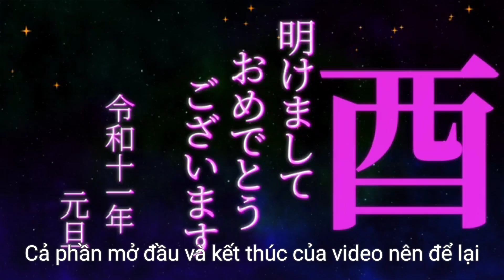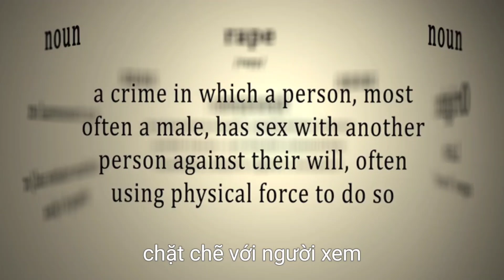Cách làm KÊNH YOUTUBE hiệu quả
Video này hướng dẫn xây dựng một kênh YouTube hiệu quả đòi hỏi chiến lược rõ ràng, kiên trì và nội dung hấp dẫn. Dưới đây là các bước hướng dẫn chi tiết để bạn xây dựng kênh YouTube hiệu quả:
1. Lập Kế Hoạch Nội Dung
Xác định đối tượng khán giả mục tiêu: Trước khi tạo video, bạn cần hiểu rõ đối tượng mà mình muốn hướng tới (tuổi tác, sở thích, nhu cầu, v.v.).
Chọn ngách (niche): Lựa chọn một chủ đề cụ thể mà bạn đam mê và có kiến thức về nó. Điều này giúp bạn tạo ra những video giá trị và thu hút khán giả trung thành.
Lên kế hoạch nội dung dài hạn: Xây dựng lịch phát video, lựa chọn chủ đề cho các video tiếp theo và đảm bảo sự đa dạng trong nội dung để không gây nhàm chán.
2. Tạo Video Chất Lượng Đảm bảo chất lượng hình ảnh và âm thanh: Chất lượng video tốt (HD hoặc 4K) và âm thanh rõ ràng rất quan trọng. Đầu tư vào thiết bị quay và micro nếu cần.
Tiêu đề hấp dẫn: Tiêu đề cần ngắn gọn, dễ hiểu và tạo sự tò mò cho người xem.
Thumbnail (Hình thu nhỏ) hấp dẫn: Thumbnail là yếu tố quan trọng để thu hút người xem. Hãy tạo một hình thumbnail bắt mắt, dễ hiểu và thể hiện rõ nội dung video.
Mở đầu và kết thúc ấn tượng: Đảm bảo phần mở đầu video rõ ràng và gây ấn tượng để giữ người xem không bỏ cuộc sớm.
3. Tối Ưu Hóa SEO YouTube
Từ khóa (Keywords): Tìm kiếm từ khóa liên quan đến chủ đề của bạn và tối ưu hóa tiêu đề, mô tả, và thẻ video bằng các từ khóa này.
Mô tả video: Viết mô tả chi tiết và chứa từ khóa chính để YouTube có thể hiểu rõ hơn về video của bạn. Cung cấp thêm các liên kết hữu ích hoặc thông tin liên quan.
Thẻ (Tags): Sử dụng các thẻ liên quan đến nội dung video để YouTube dễ dàng phân loại và đề xuất video của bạn.
Chú thích và phụ đề: Cung cấp phụ đề cho video để tăng khả năng tiếp cận đối với những người không nghe được âm thanh hoặc nói ngôn ngữ khác.
4. Thường Xuyên Đăng Video và Lịch Trình
Lên lịch đăng video: Cố gắng duy trì một lịch đăng video thường xuyên, ví dụ mỗi tuần một hoặc hai video. Điều này giúp xây dựng thói quen cho người xem và tạo sự kỳ vọng.
Đa dạng hóa nội dung: Bạn có thể thử nghiệm các loại video khác nhau như vlog, hướng dẫn, Q&A, phản hồi ý kiến người xem, hoặc các video thú vị, giải trí để giữ sự phong phú cho kênh
5. Tương Tác Với Khán Giả
Phản hồi bình luận: Trả lời bình luận của người xem để tạo sự kết nối và xây dựng cộng đồng. Điều này cũng giúp video của bạn xuất hiện nhiều hơn trong phần gợi ý của YouTube.
Sử dụng mạng xã hội: Chia sẻ video của bạn trên các nền tảng mạng xã hội như Facebook, Instagram, Twitter để thu hút thêm khán giả từ bên ngoài YouTube.
6. Phân Tích và Cải Thiện
Sử dụng YouTube Analytics: Kiểm tra số liệu thống kê video của bạn để xem đối tượng khán giả, thời gian xem, tỷ lệ giữ người xem, và các chỉ số quan trọng khác.

Điều chỉnh nội dung: Dựa trên dữ liệu từ YouTube Analytics, điều chỉnh nội dung video và chiến lược phát triển kênh sao cho phù hợp hơn với nhu cầu và sở thích của người xem.